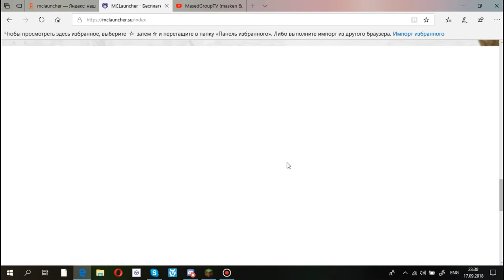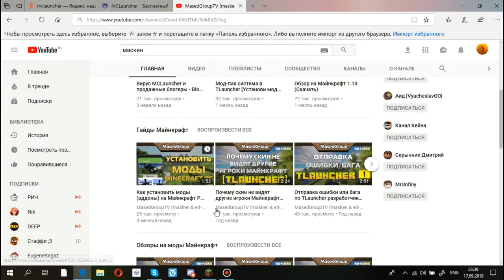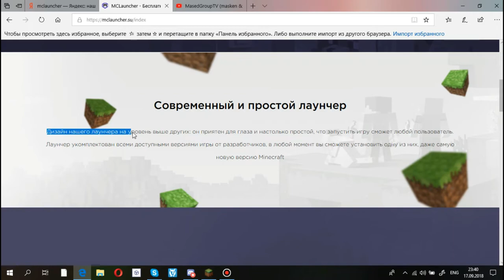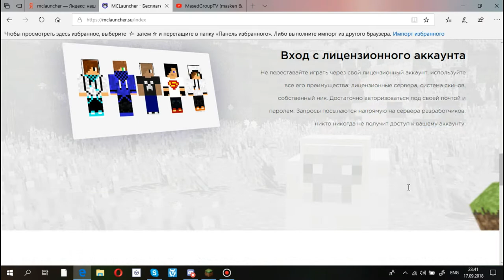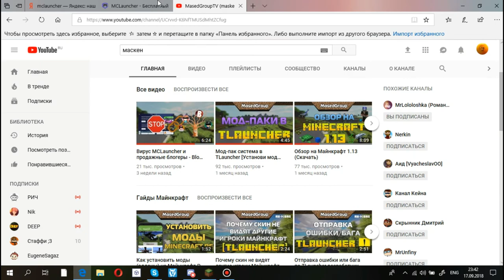Вся правда о MClauncher ВИРУС!!! Tlauncher Лучший!!!